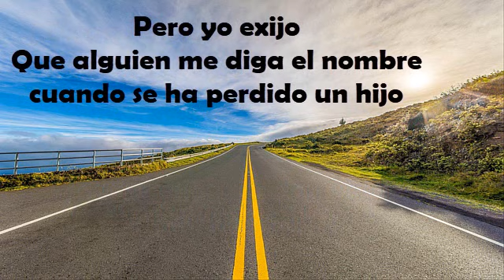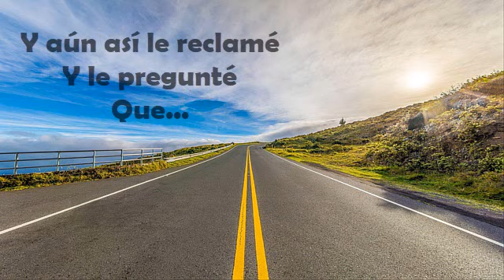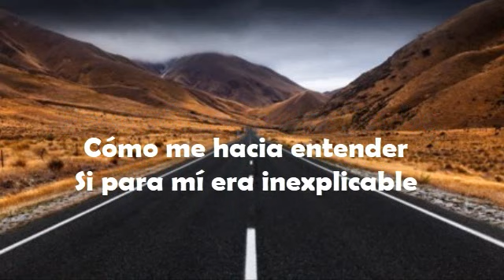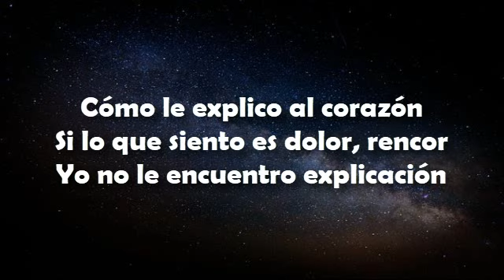Que Manera De Llamarme Bryan Caro, Alex Zurdo, Abraham Velazquez (LETRA)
Testimonio de Bryan Caro: Que Manera De Llamarme Alex Zurdo, Abraham Velazquez.